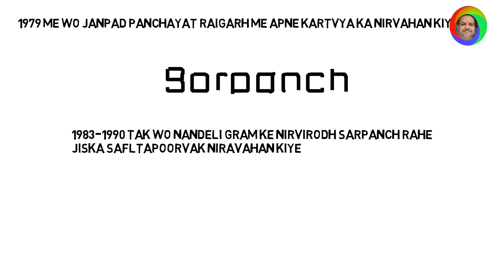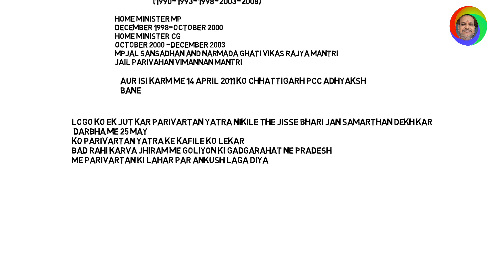शहीद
नन्द कुमार पटेल जी को नमन